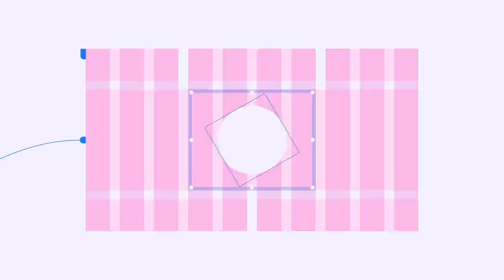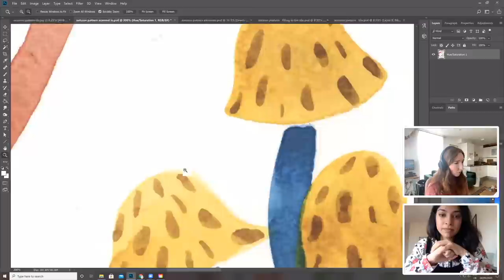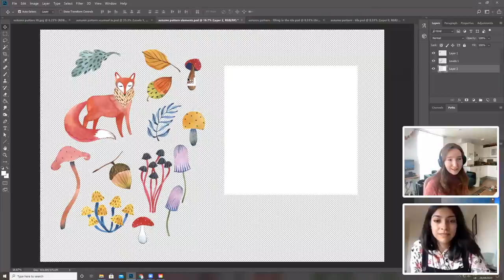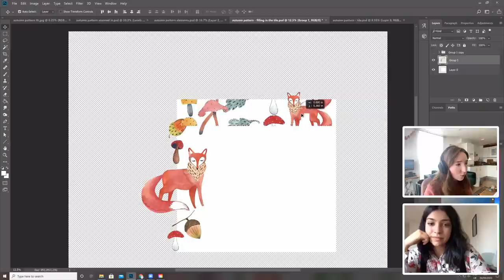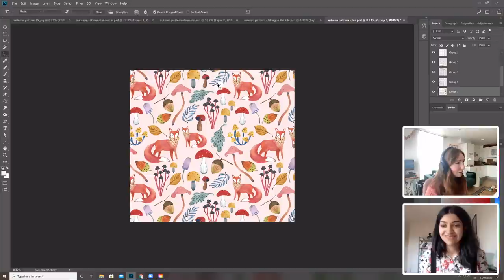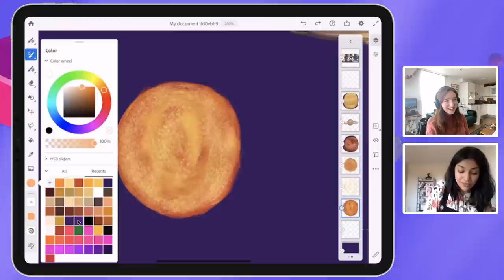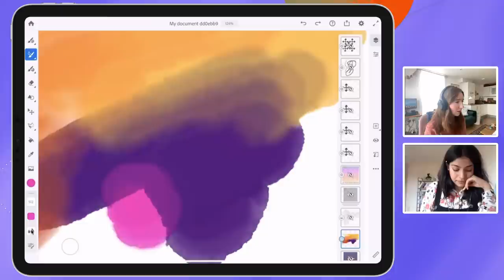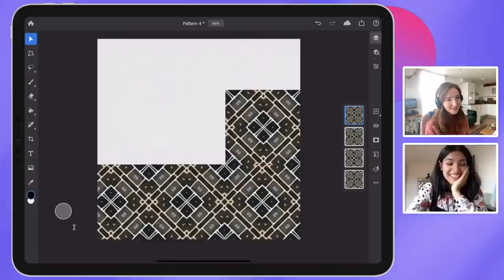Frisky Fresco with Hazel Mead | Adobe Live